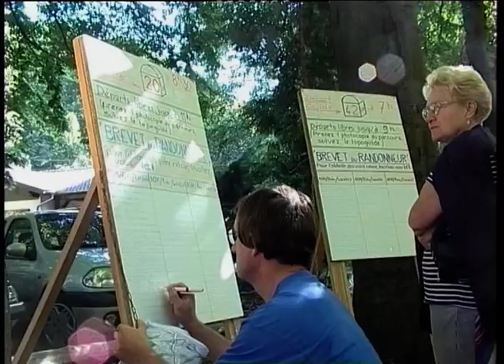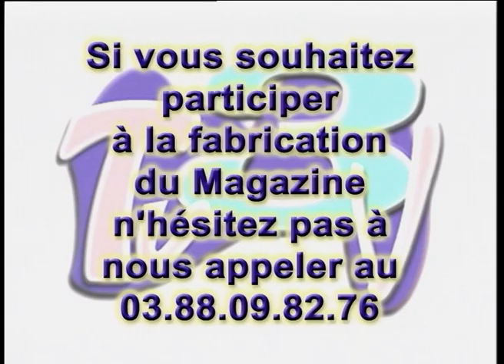2000 06 23